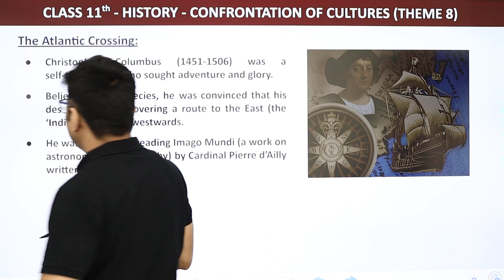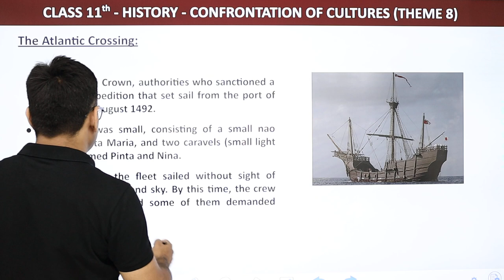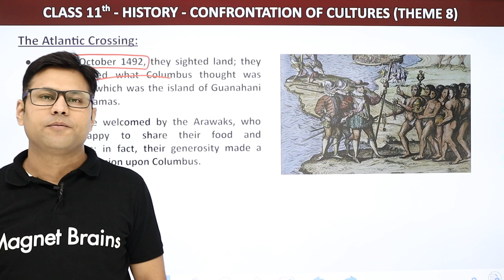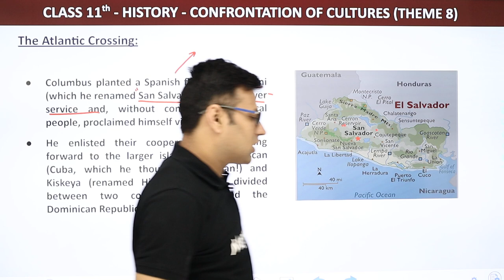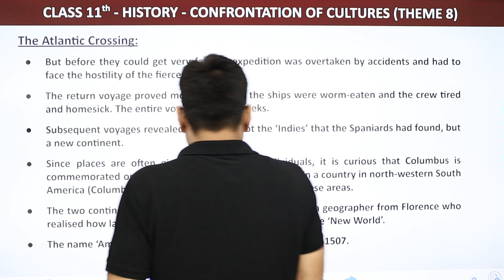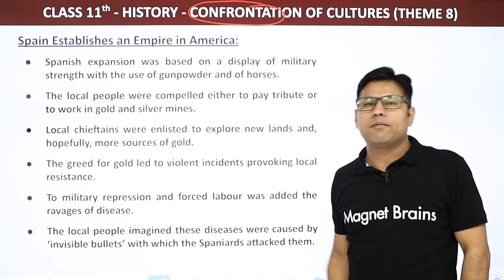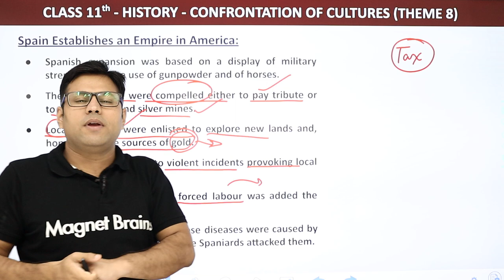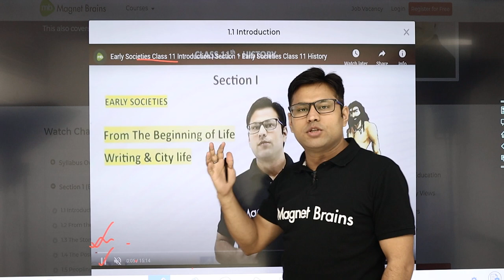The Atlantic Crossing - Confrontation of Cultures | NCERT Chapter 8 Class 11 History | CBSE 2024-25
✔️ Class: 11
✔️ Subject: History
✔️ Chapter: Confrontation of Cultures
✔️ Topic Name: The Atlantic Crossing
✔️ Topics Covered in This Video: In Class 11 History, the chapter "Confrontation of Cultures" covers "The Atlantic Crossing," which explores the impact of the transatlantic voyages that connected Europe, Africa, and the Americas. This topic examines how these crossings led to significant cultural, economic, and social exchanges, reshaping global history.

atlantic crossing class 11
confrontation of cultures history
transatlantic voyages impact
class 11 history global exchanges
impact of Atlantic crossing
European and American connections
historical significance of Atlantic crossing
class 11 history cultural impact
transatlantic trade and culture
history of Atlantic crossings
cultural changes from Atlantic voyages